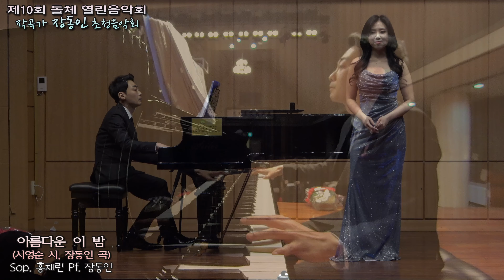제10회 돌체 열린음악회 작곡가 장동인 초청음악회 / 아름다운 이 밤(서영순 시, 장동인 곡) - Sop. 홍채린 Pf. 장동인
제10회 돌체 열린음악회
작곡가 장동인 초청음악회

2024년 3월 12일(화) 오후 6시
음악 감독 & 피아노 : 작곡가 장동인
진행 : 서영순 시인(돌체클래식 대표)
          카페지기: 이상은 )
촬영 감독 : 김문기

프로그램
봄이 왔네(공한수 시, 장동인 곡) - Sop. 홍채린 Pf. 장동인
수선화(이석수 시, 장동인 곡) - Bar. 이상은 Pf. 장동인
보랏빛 사랑(이정용 시, 김성희 곡) - Sop. 백현애 Pf. 장동인
알고 있을까(고영복 시, 손태전 곡) - Ten. 윤희철 Pf. 장동인
님의 말슴(김소월 시, 장동인 곡) - Sop. 신난향 Pf. 장동인
반 달(윤극영 시, 곡) - 어린이 중창단(정승민, 진수영, 박채이) Pf. 장동인
초록향기(장동인, 김만희, 양아인 시, 장동인 곡) - 어린이 중창단(정승민, 진수영, 박채이) Pf. 장동인

그대 창밖에서(박화목 시, 임긍수 곡) - Bar. 이종일 Pf. 장동인
당신과 함께 하리라(정세욱 시, 김성희 곡) - Ten. 정세욱 Pf. 장동인
꿈꾸는 석촌호수(서영순 시, 임긍수 곡) - Sop. 박연선 Pf. 장동인
젊은 시절(이해선 시, 장동인 곡) - Bar. 최경진 Pf. 장동인
추자도 연가(전하나 시, 장동인 곡) - Sop. 장현주 Pf. 장동인

intermission

The Toreador song From the Opera 'Carmen'(G. Bizet 곡) - Bar. 김우주 Pf. 장동인
내 맘의 강물(이수인 시, 곡) - Ten. 문상준 Pf. 장동인
오늘같이 멋진 날(공한수 시, 임긍수 곡) - Sop. 정 희 Pf. 장동인
바람에 실려(장동인 시, 곡) - Bar. 박원석 Pf. 장동인
마음 하나(전세원 시, 이안삼 곡) - Sop. 유연숙 Pf. 장동인
깨벗고(이해선 시, 장동인 곡) - Bar. 조주태 Pf. 장동인
당신곁에 머물 수 있다면(서영순 시, 김성희 곡) - Bar. 이광석 Pf. 장동인

목련화(조영식 시, 김동진 곡) - Ten. 안창수 Pf. 장동인
꽃 별(정원 이경숙 시, 임채일 곡) - Sop. 강영란 Pf. 장동인
물망초의 노래(최숙영 시, 김성희 곡) - Ten. 박동일 Pf. 장동인
손 등(고영민 시, 장동인 곡) - Ten. 김승진 Pf. 장동인
비가 오는 내 마음은(안효근 시, 장동인 곡) - Sop. 장현주 Pf. 장동인
아름다운 이 밤(서영순 시, 장동인 곡) - Sop. 홍채린 Pf. 장동인
그 곳에 사랑이 있니(이해선 시, 장동인 곡) - Bar. 김우주 Pf. 장동인
고향의 봄(이원수 시, 홍난파 곡) - 다함께 Pf. 장동인

사진, 영상 촬영 편집, 녹음 : 김문기의 포토랜드
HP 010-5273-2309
유투브 채널 : 김문기의 포토랜드